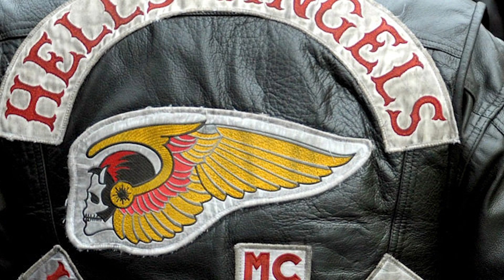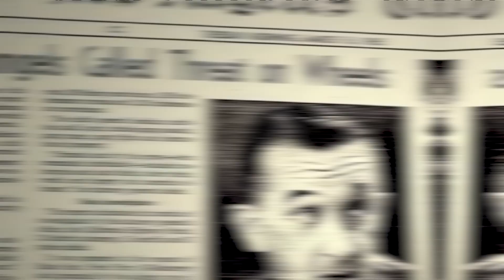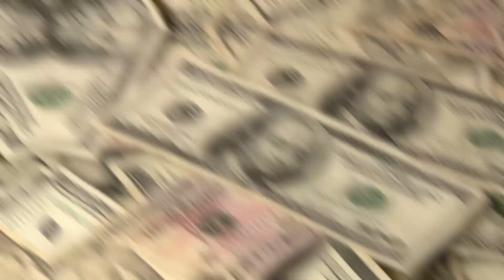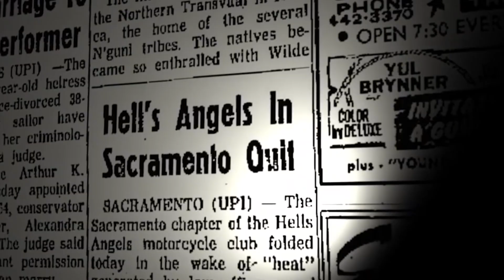Hells Angel Leader Reacting To LIFE Sentence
In today's Court Climate video we are going to be looking at Hells Angel Leader Reacting To LIFE Sentence